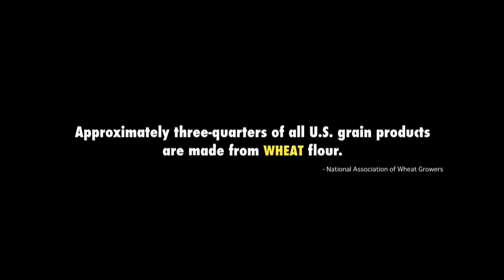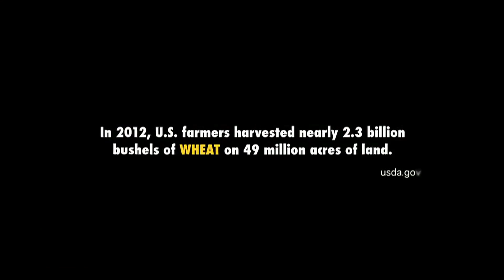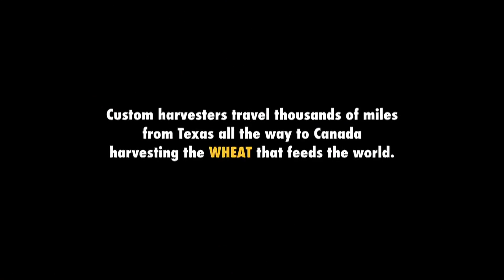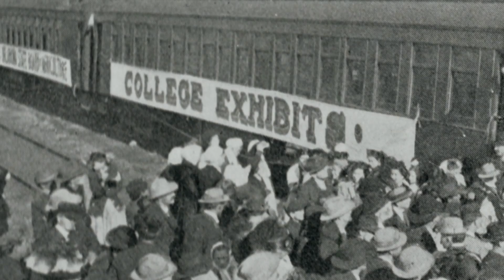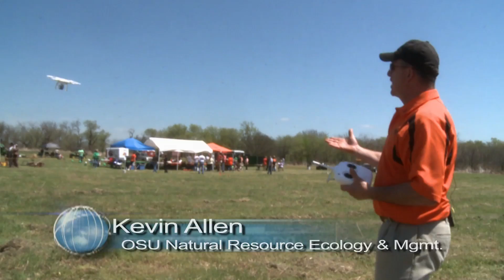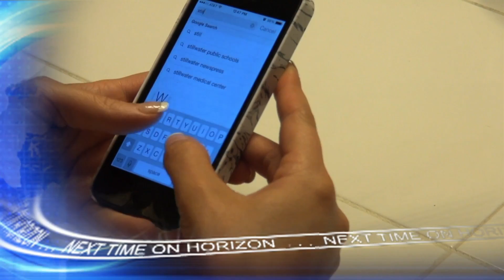Oklahoma Horizon TV Show 1422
This week on Oklahoma Horizon, we travel to the heart of wheat country for the annual summer wheat harvest.